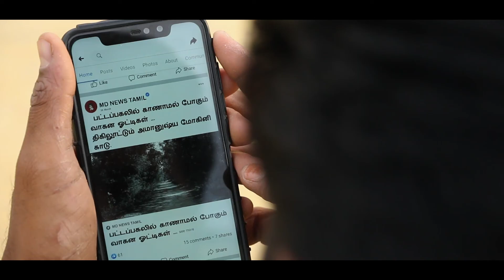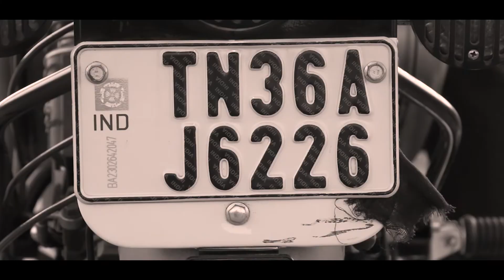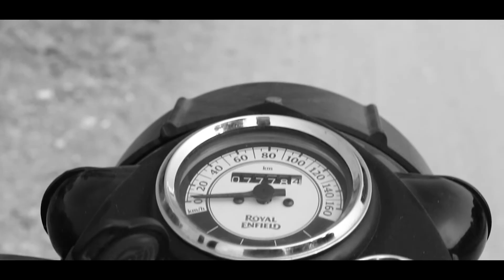The Story - Short Film Horror | Tamil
Manufacturing Defect (zero budget production company) :
     Short film in Horror | Drama genre, Keep watching & enjoy.

Thanks for Music :
and Mixkit.co

Team:

Karthik
TJ Vignesh (Camera)
Bavanraj (Editing & Sound Effects)

Special Thanks :

Mani Padavi (Camera)
GD Dharama(Camera)
MuraliTharan
Raja Malaiyappan